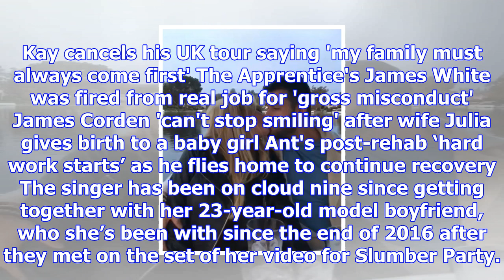Britney spears shows her playful side in a revealing pink dress as she dances to cyndi lauper in he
Britney spears shows her playful side in a revealing pink dress as she dances to cyndi lauper in her bedroom
BRITNEY Spears is a girl who just wants to have fun – and she’s not afraid to show it. The pop diva ...